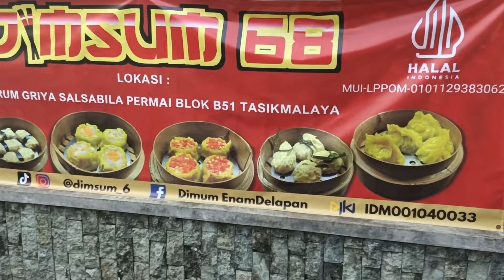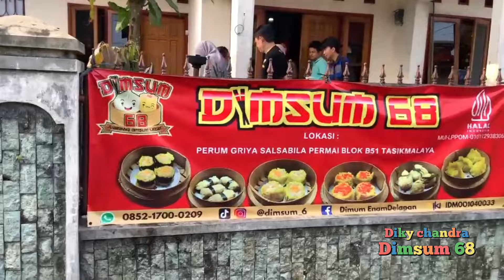Diky Chandra Berkunjung ke Dimsum 68 tasikmalaya